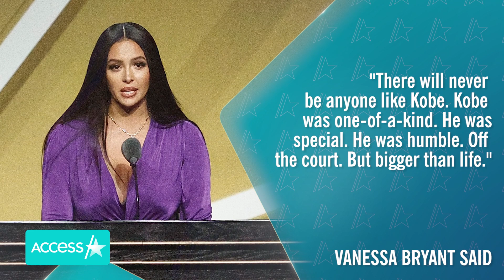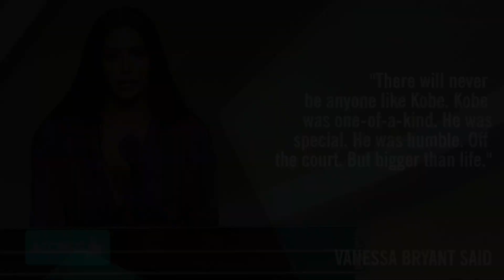Vanessa Bryant Vows To Keep Kobe & Gianna Bryant's Legacy Alive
Vanessa Bryant is keeping her late husband Kobe and daughter Gianna's legacy alive by paving a way for girls in sports. The 39-year-old accepted the Be Your Own Champion Award at the Sports Power Brunch on Tuesday and delivered a touching speech about making sure girls have equal opportunities in sports. "I want to provide young girls with opportunities to showcase their talents and to dominate in their fields," she said. "It was important to Kobe, it was exemplified by Gigi."